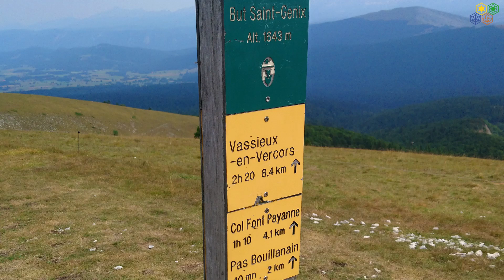Quelques jours dans le Vercors Drômois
Le Massif du Vercors est une unité géologique, mais les accès sont limités. La partie sud est en Drôme sans que la configuration du terrain change. Le plateau boisé se termine par des falaises de tous les côtés. Nous avons l'impression que les différences de hauteur entre la vallée et le plateau sont moindres ici, mais cela peut tromper.

Nous présentions ici une randonnée au But Saint Genix, un petit tour sur le plateau karstique de Font d'Urle pour voir la glacière naturelle et la cascade Chute de la Druise avant de partir plus loin vers le sud en Provence.

D'autres détails sur ces randonnées et sites se trouvent sur notre blog sous:

Matériel photo/vidéo: Canon 7D, Canon 700D, Sony Xperia XA2, iPhone 7. Matériel audio: Røde VideoMic Go. Logiciel: PhotoShop, Audacity, DaVinci Resolve 16.